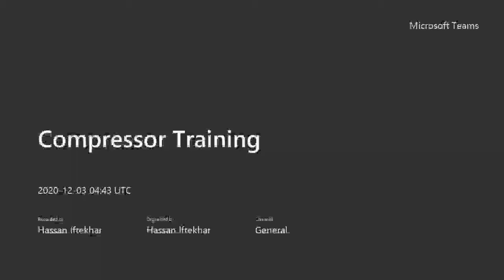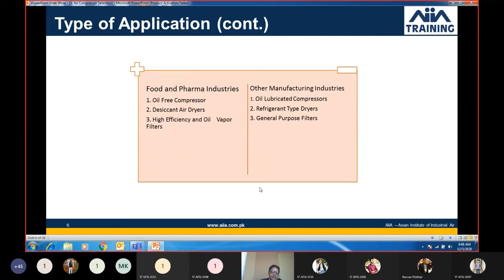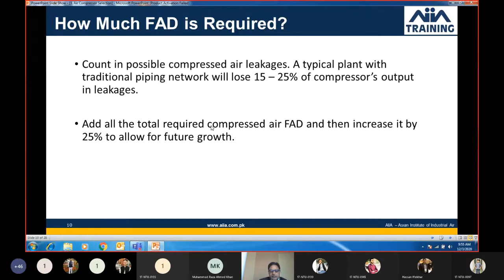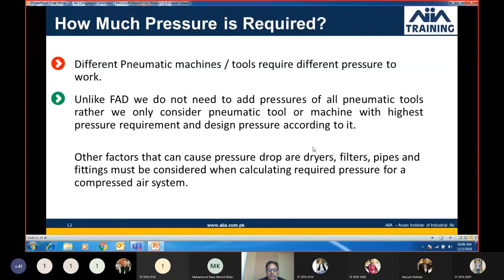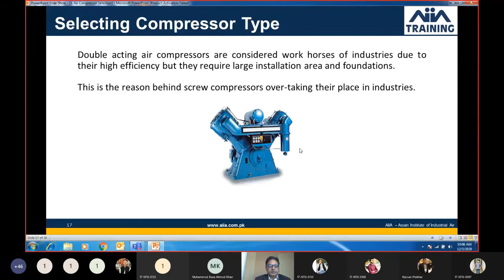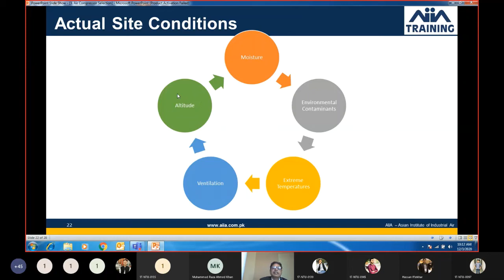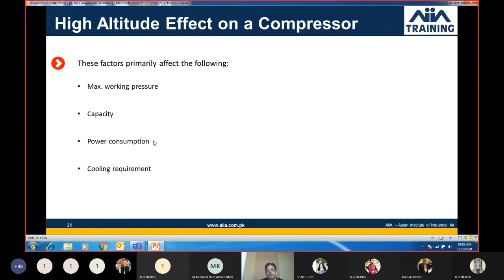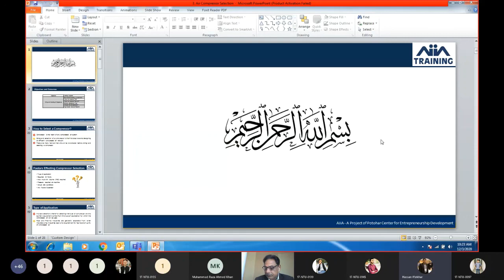Sizing of Air Compressor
Selection and Sizing of an air compressor according to application and FAD / Pressure Demand